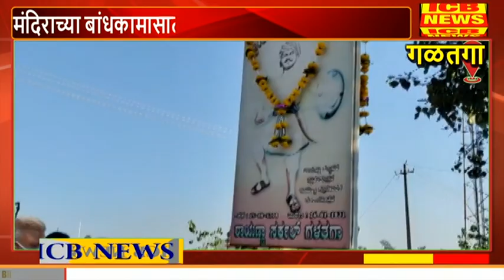गळतगा : बिरदेव मंदिर जीर्णोद्धार साठी 10 लाख मंजूर : मंत्री शशिकला जोल्ले यांच्या विशेष प्रयत्न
गळतगा : बिरदेव मंदिर जीर्णोद्धार साठी 10 लाख मंजूर : मंत्री शशिकला जोल्ले यांच्या विशेष प्रयत्न (ICB NEWS GALATAGA)